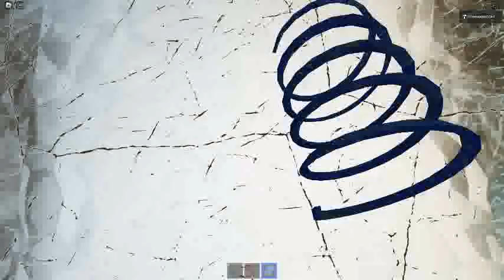Ceiling Fan 14866 In Toucan Fan's Haunted Fan Land